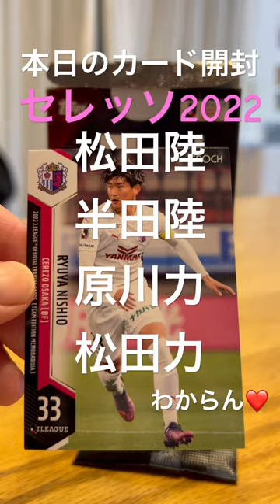【毎日カード開封】セレッソ大阪2022 松田陸 半田陸 原川力 松田力が、ごめんけど、わからん